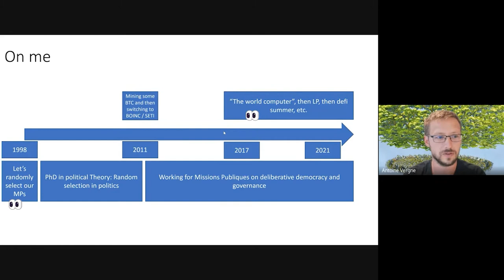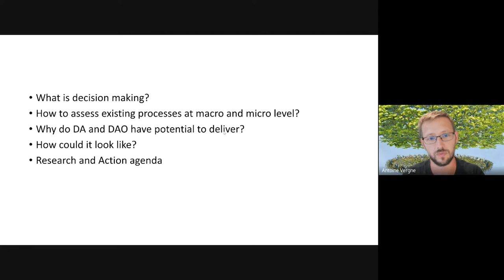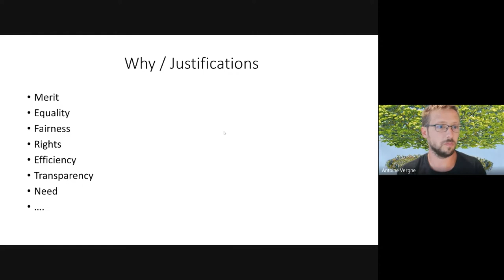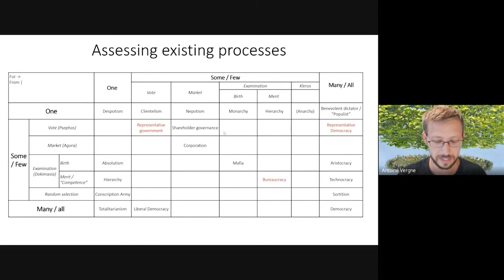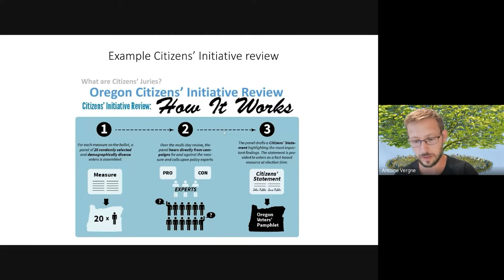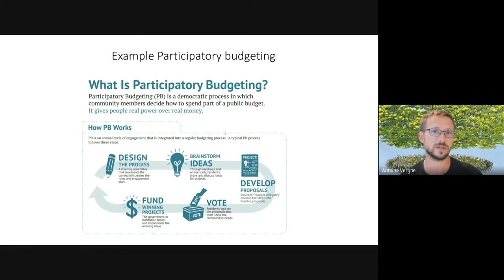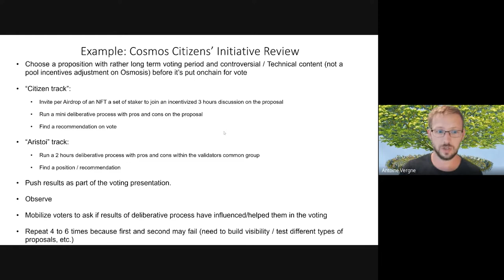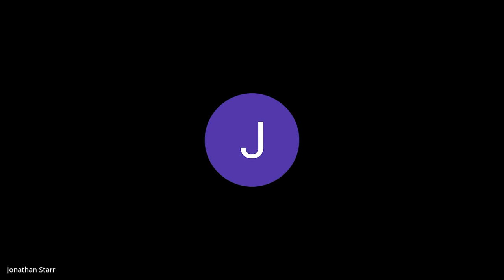SCRF Community Call - August 11, 2022 - Deliberative Decision Making with Antoine Vergne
Watch the Smart Contract Research Forum (SCRF) Community Call from August 11, 2022. This week's community call featured Antoine Vergne, Co-Director at Missions Publiques, led a discussion on deliberative decision making.

Originally broadcast live via Google Meet on August 11, 2022.